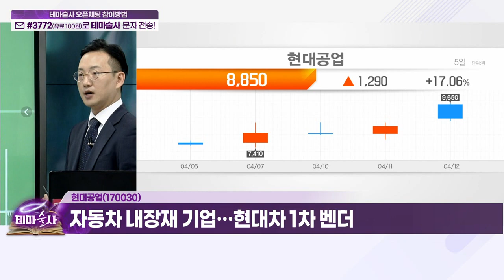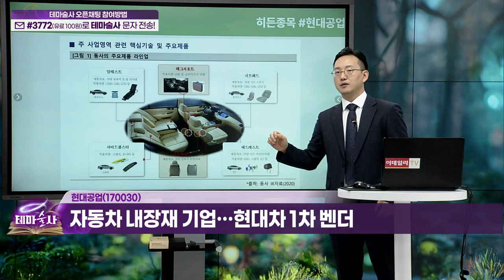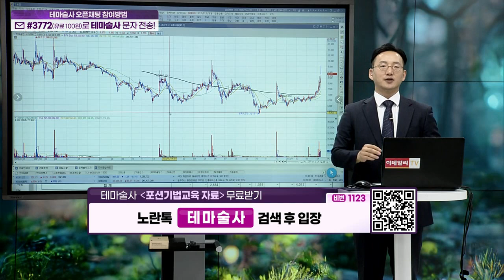현대공업(170030)... 음극재 및 2차전지 지분 투자 기대감_히든 종목 (20230412)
- 자동차 내장재 기업… 현대차 1차 벤더
- 음극재 및 2차전지 지분 투자 기대감
- 현대차그룹 ‘전기차 글로벌 톱3’ 목표